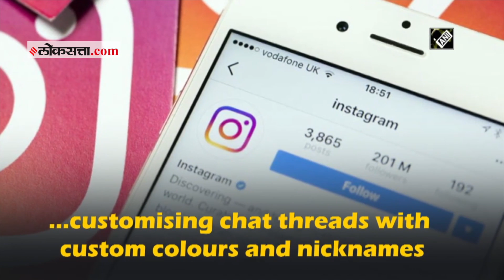फेसबुक मेसेंजरने केला 'हा' महत्वाचा बदल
Photo-sharing platform Instagram on September 30 started rolling out the option to connect Instagram direct messages with Messenger. It means that one can now send messages to Messenger people from Instagram, and the other way around. According to Mashable, the new feature, which will show up to some users when they open the app, the users can still keep their Messenger and Instagram DMs separate if they wish to do so. However, if the user does update, the somewhat simple messaging experience on Instagram will become very similar to Messenger. This means Instagram users will be getting features such as message forwarding and customising chat threads with custom colours and nicknames. A bunch of new features, including selfie stickers, Watch Together (which lets you watch trending videos with friends) and vanish mode, which enables you to set messages to automatically disappear after a certain time has also been added. Facebook said that some features will hit Instagram first and arrive on Messenger soon after that.As per Mashable, the merge makes it easier for people using just one of those platforms to reach out and contact people on the other platform, without the need to download a separate app. Moreover, the messages and calls from Instagram to Instagram users will stay in the Instagram app.In his remarks from early 2019, Facebook CEO Mark Zuckerberg mentioned end-to-end encryption as one of the key benefits of merging all of Facebook's messaging platforms together. (WhatsApp and Messenger already support end-to-end encryption, but Instagram does not.)However, Facebook did not mention encryption as part of this update. According to Wired, the company plans to add end-to-end encryption to Instagram in the future, but there's no clear timeline yet. Facebook will be introducing this update to users over the next few months.